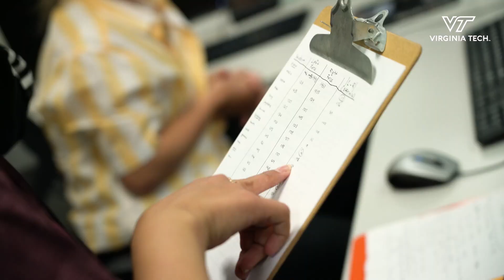C-Tech² explores engineering and campus life at Virginia Tech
The Center for the Enhancement of Engineering Diversity (CEED) offers this program to rising junior and senior high school girls.  The two week camp focuses on hands-on learning activities to help guide budding engineers in their future college and professional career paths.